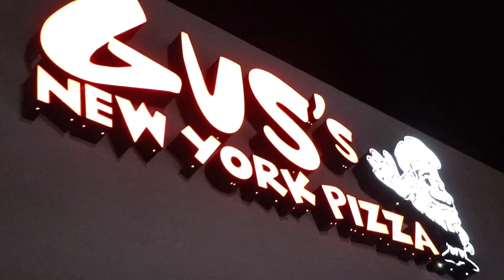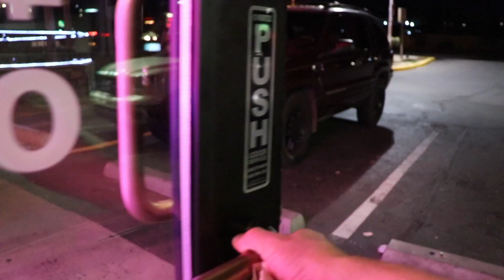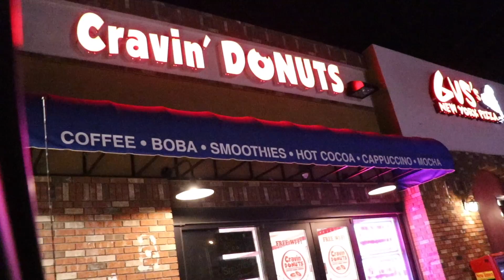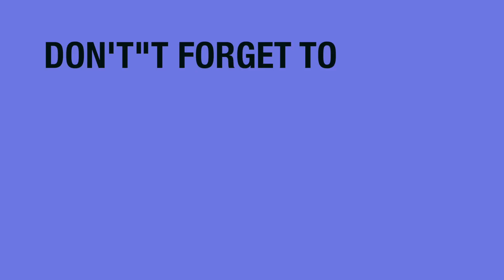VLOG No (002) fairly thirsty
This video is about pizza Gus's ( no pizza guys)
 (VLOG N0   (002)